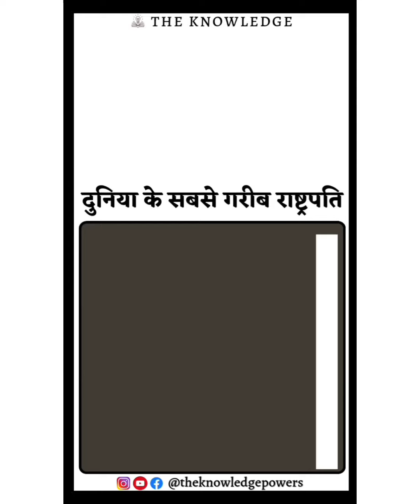दुनिया के सबसे गरीब राष्ट्रपति